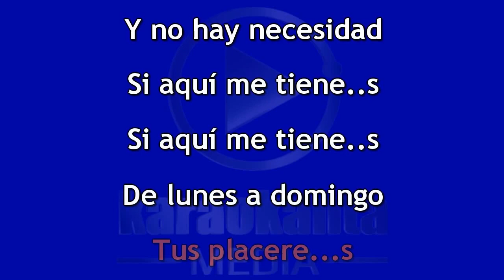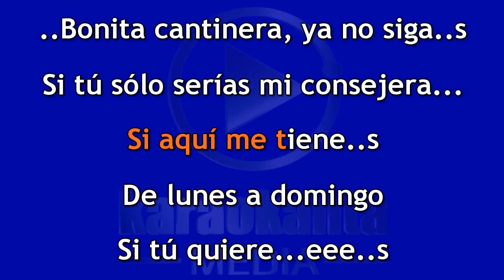Karaokanta Live! - Chuy Lizárraga - Bonita Cantinera(DEMO)